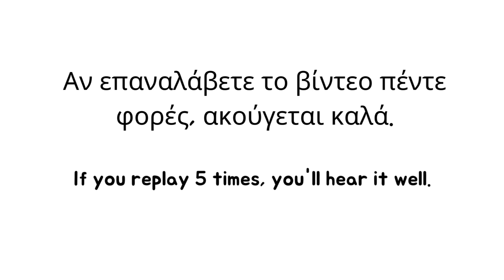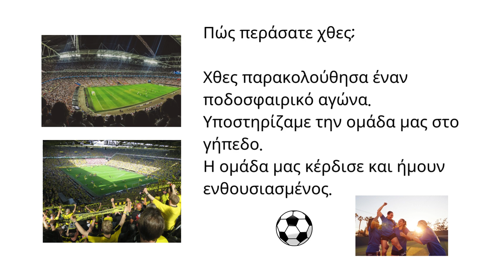15 Basic Greek Verbs with Total Physical Response Method [#12]